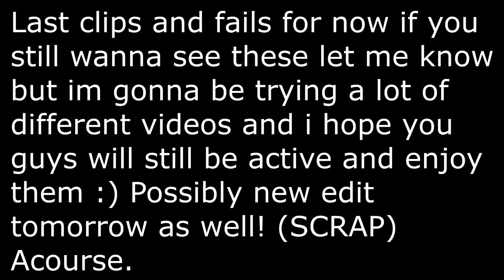Last Clips and Fails? (BO2/MW3)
[OPEN FOR MORE AND TOMORROW'S UPLOAD!]

YEs it is true, This is my last Highlights video sad;y :( alteast for the moment
and I hope you guys will still be active with the new videos i have coming up
after tomorrow and can show the same a mount of support :) Thanks for
everything!

Hopefully you guys enjoyed today's upload! I put a lot of time into it :)

Guys make sure to leave a like it honestly helps more than you think! Lets
try and get 15likes!

Links:

Make sure to check out the squad! Help them out as well :)